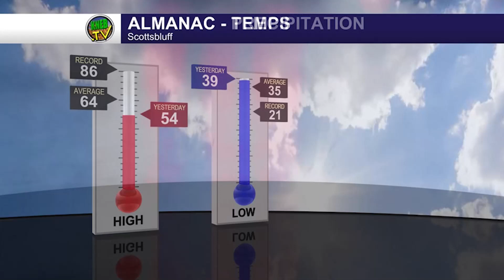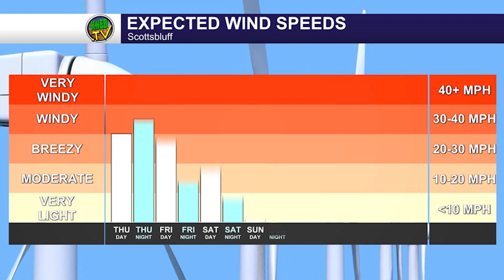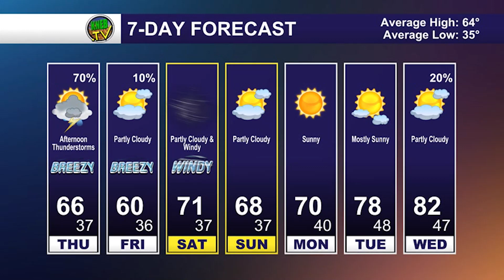Wednesday Evening Forecast: April 26, 2023